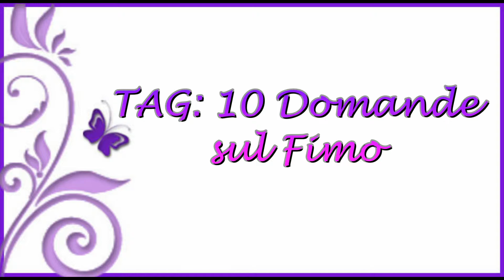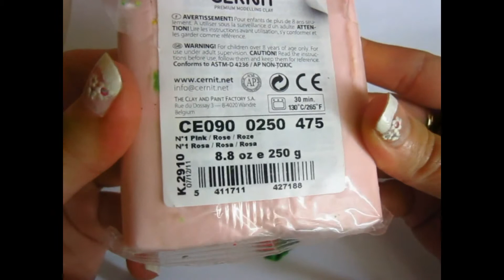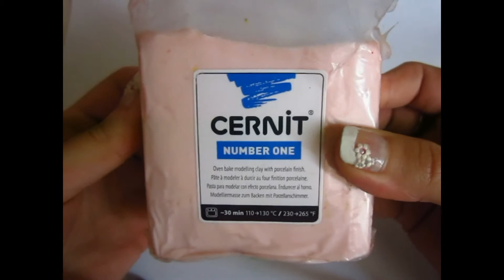TAG: 10 Domande sul Fimo